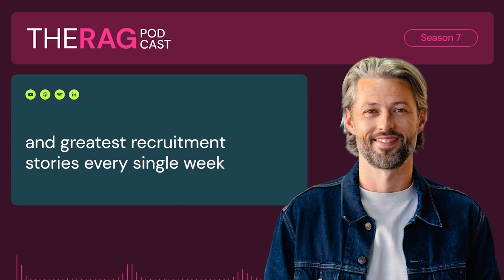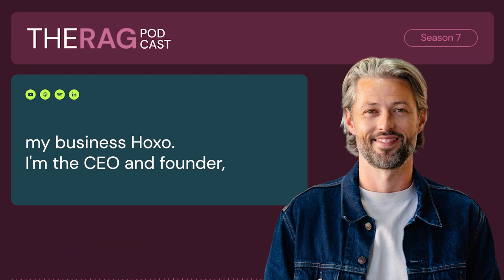S 7 | Ep7 - DSP on securing £4 million in investment funding for Life Science People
On this week’s show, I’m excited to be joined for the third time by DSP (David Spencer-Percival!).

The founder of Life Science People, a global life science people provider based in the UK with offices in the US and soon to be opening in Europe. They are just under three years old with 100 staff.

The first time David was on the show, they were on their way to a hundred people - they were flying.

The second time, earlier this year, David talked about how they'd lost a lot of money in the downturn at the end of last year - £800,000 in three months.

The market just wasn't great.

Now, he's back on the show to share that they've just secured £4 million in investment funding by Silchester Partners.

This discreet, private hedge fund now owns 20% of his business and the £4 million is going to fuel their growth for the next 10 years to help them get to 1000 people.

In this 30 minute episode, we cover:

🎙️ The process of the funding,why they needed it, and how they got it over the line
🎙️ What he’s going to do with the money
🎙️ Derisking as a founder on the way up
🎙️ His epiphany - he sold Huntress Group and Spencer Ogden too soon and now he’s on a much longer term trajectory

Anyone who's looking to grow, scale, sell, exit, you've gotta listen to this. DSP is an industry legend!

If you’re a recruiter who’d love to listen and learn from some of the greatest recruitment owners and leaders then you need to listen to the RAG Podcast!

We’re having real and raw conversations with successful recruitment entrepreneurs about what is happening in their businesses right now and their plans to navigate market changes.

Episodes are released every Wednesday at 12pm GMT

Hoxo Message

Are you spending hours on LinkedIn and cold outreach and want more business coming to you over your competition?

Well, if you're the founder or leader of a recruitment agency, here's what we can do for you at Hoxo.

We will give you the training, support and resources to take you from what I call an offline recruiter, reliant on posting jobs and sending in emails to open up new customers, ultimately looking like every other recruiter on LinkedIn - to an online recruiter, being seen by over 25,000 relevant people driving a 200% minimum increase in engagement on your profile and seeing daily lead lists from LinkedIn that you can follow up with in six weeks time.

And if you don't perform, you don't pay.

How can we make such a bold, results-driven promise like this? Two reasons

1) Whilst I've been building the RAG podcast, we've actually done what we say we’ll do for our clients in less than two years. We built a business generating from zero to over 1 million views per month on LinkedIn leading to multimillion pound revenues with a sales team of me plus two people without making a single outbound call.

2) Our track record - not only have we done it ourselves, but we've helped over 350 agencies and over 4,000 consultants do it as well, all in the last three years.

Now, if that sounds of interest to you, make sure you fill in our contact form and we’ll tell you how we can help

Over 70 founders have launched their businesses on RecruitHub in the UK, US, and UAE.

One of them was Stuart Mitchell, Founder of Hampton North in the US.

With experience in both the UK and US markets, million-dollar biller Stuart Mitchell formed Hampton North to tackle the biggest problem in cyber security; the talent shortage.

Before launching his own business, Stuart felt like he had run out of growth and he wanted to achieve a better work-life balance for himself and his team. For Stuart, this meant he could spend more time with his daughter.

He now is on a mission to create the best cybersecurity recruiting team in the industry, with the support of Recruit Hub, The world’s most powerful recruitment start-up solution.

His only regret once joining Recruit Hub? Not joining sooner.